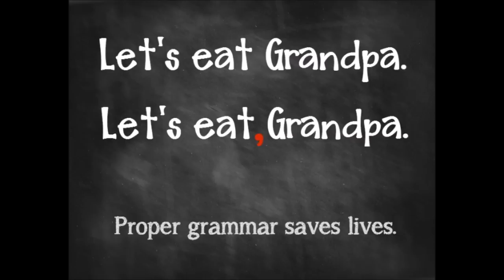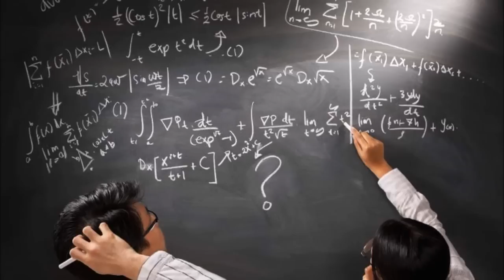Fifty Shades of Grey Review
No matter how bad this movie is, it will still pull in a massive audience and it will smash the box office.